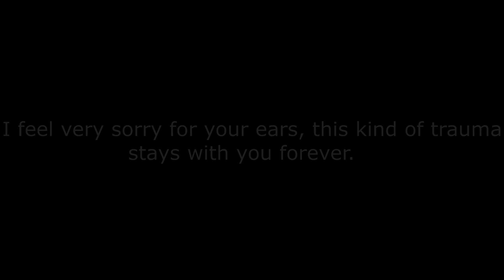The 0-500 Queue...